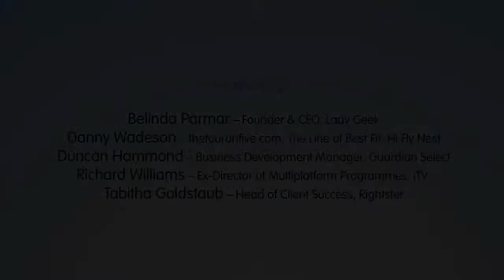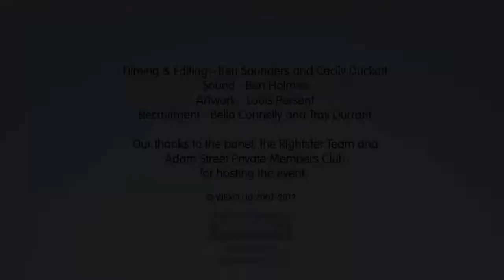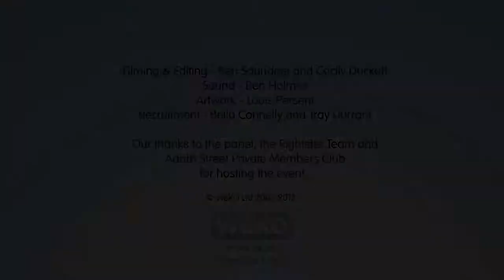Tabitha Goldstaub: How I Got Into Digital Media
Righster Academy creator and CEO Tabitha Goldstaub answers questions from the audience in this exciting clip from Wexo's "How I Made it In Digital Media"

Digital media company Rightster and matchmaking machine WEXO, teamed together to form a perfect bond for jobseekers

And Tabitha's favorite question for which Jonathan received a copy of 'Blue Ocean Strategy'... How would you compare your experience at your various internships with that of completing a master's degree? Why do you think coming to work at Rightster as a graduate would be so beneficial as opposed to further education? (Jonathan Linsley)